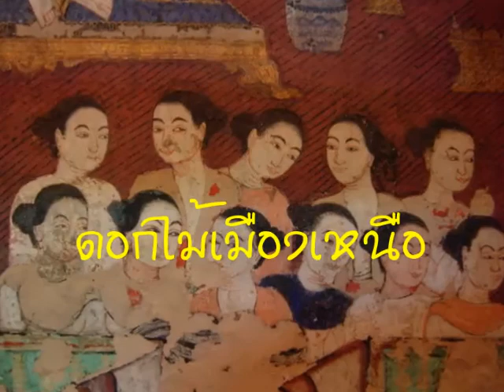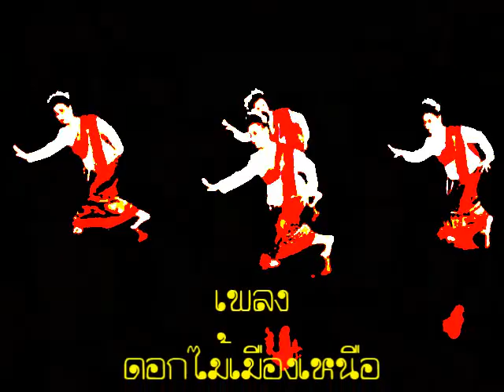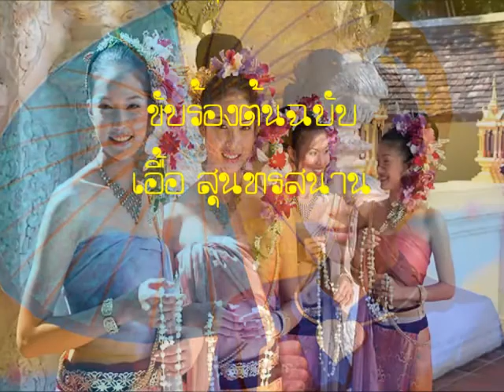ดอกไม้เมืองเหนือ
เพลง ดอกไม้เมืองเหนือ
ขับร้องต้นฉบับ เอื้อ สุนทรสนาน

งามเหลือเกินเพลินพิศติดใจ
ดอกไม้เวียงเหนือแสนงามเพิ่มความนิยมชมเชย
โอสาวเมืองเหนือนี้เอย
สวยกระไรบ่เคยพบเลยในสามโลกนี้
ผิวงามยามพิศติดตรึง
กลิ่นสาวเจ้าหอมซึ้งตรึงใจทวี
สาวสวยจริงสวยยิ่งทุกที่
สีสมกลิ่นสวยสิ้นงามตา
เพลินฤทัยได้เห็นสาวชาวนครแหล่งงาม
เพลินชมทั่วเขตคามน้ำใจมอบบูชา
สาวเอยใจฉันนี่นา
รักตรึงอุราให้เสียวซ่ารัญจวน
ครวญคะนึงคิดถึงไม่วาย
รักจริงไม่ทิ้งแหนงหน่ายจิตใจรำพึงถึงนวล
ดูหรือตัวฉันไม่ควร
รักจึงไม่ชื่นชวนฤทัยเฝ้าหวนอาลัย
สัญญาต่อหน้าแผ่นดิน
หากห้วยแก้วสูญสิ้นธารหายเหือดไป
ความรักนั้นซิพลันแหนงหน่าย
ใจจึงถ่ายรักหน่ายจากเธอ
คงฤทัยใฝ่รักแท้ไม่ผันแปรเปลี่ยนไป
แม้ตัวจะอยู่ไกลใจก็ใคร่บำเรอ
น้ำใจมอบไว้แก่เธอ
เพ้อดูคู่ครองปองหัวใจรำพัน